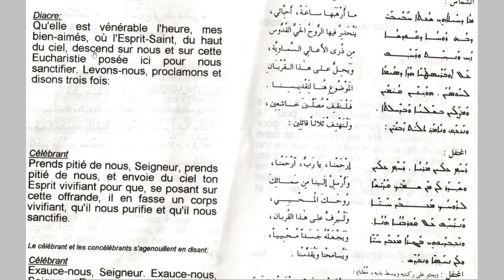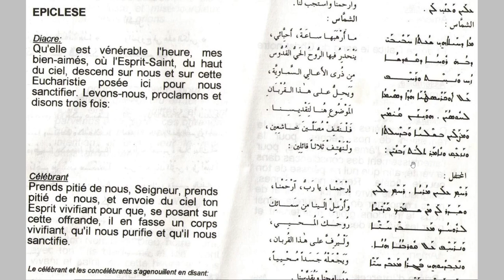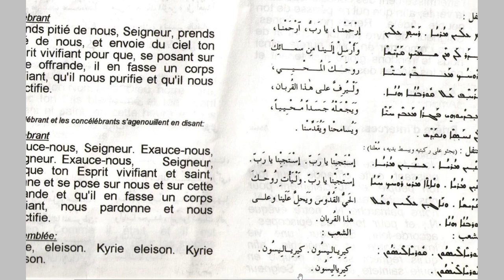Messe maronite nous te louons P17